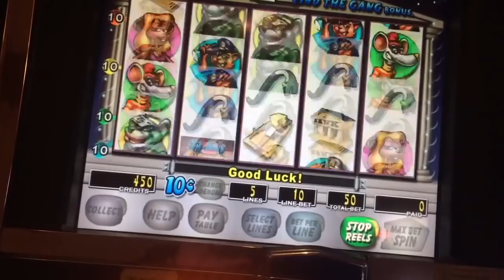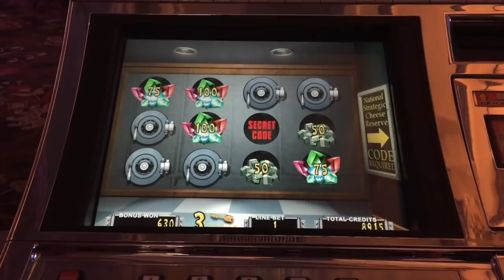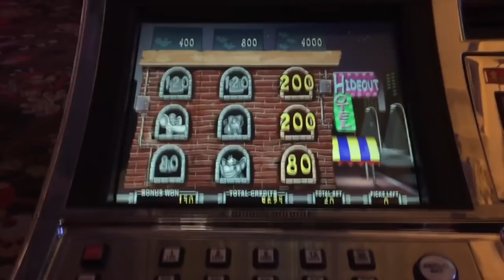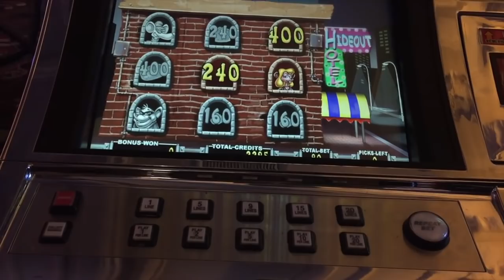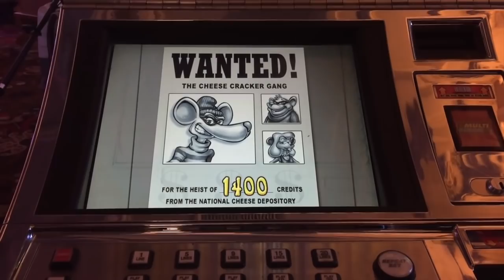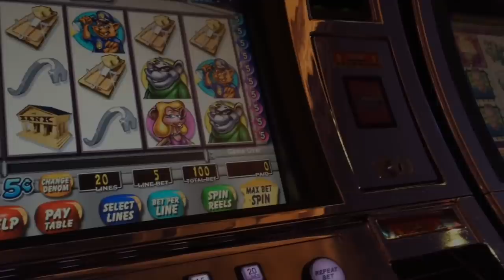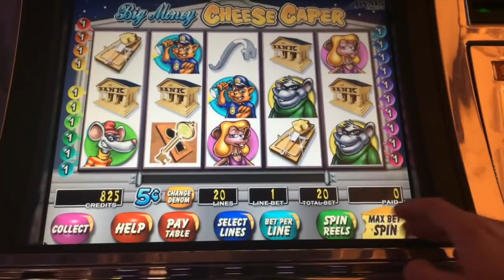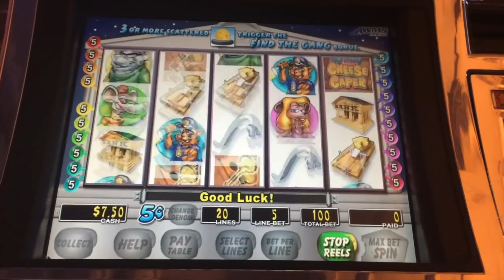I THINK I GOT A SECURITY GUY FIRED 👮 BIG MONEY Cheese Caper Slot Machine Bonuses With SDGuy1234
Thumbs it up! Love the video? Can't get enough of it? Hate it? Tell your enemy!

SDGuy1234